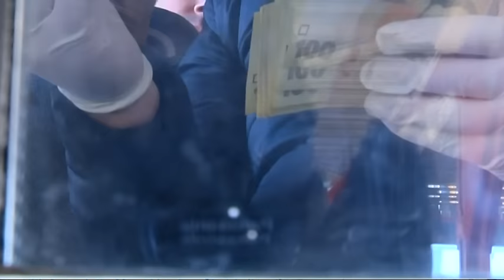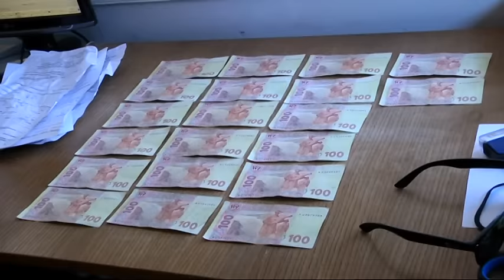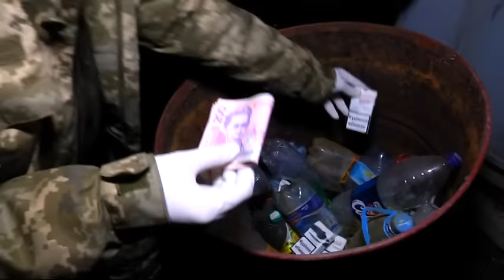На Україно-Придністровському кордоні наа хабарі затримали співробітника митниці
Затримали співробітника митниці.  Посадовець вимагав гроші з місцевого підприємця. Як вважають у СБУ, хабарі на кордоні беруть системно